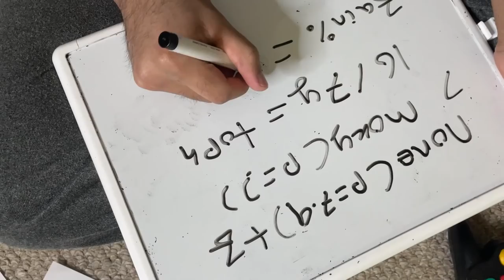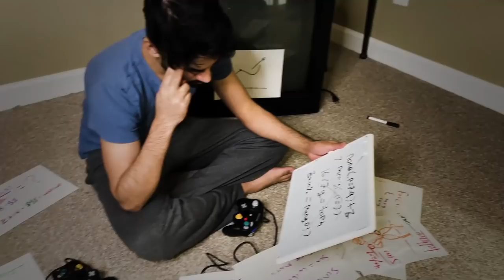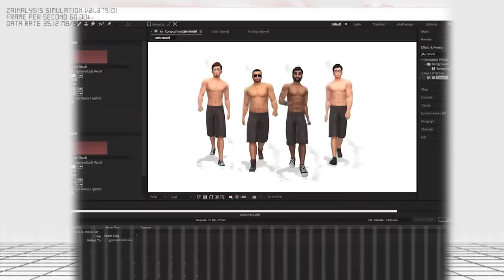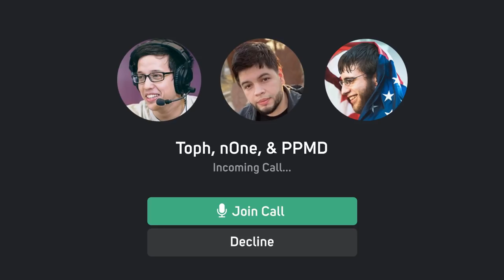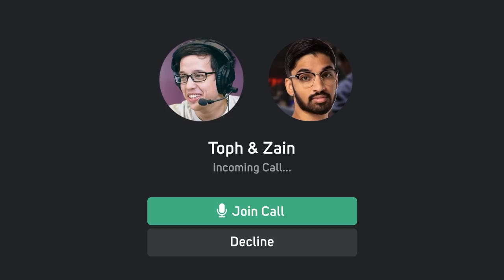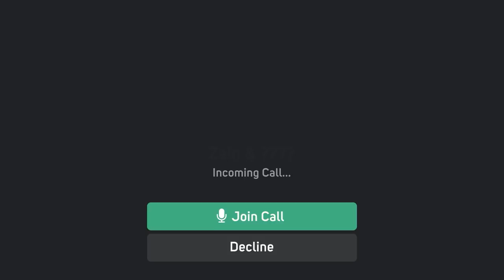Zain Brain Blast